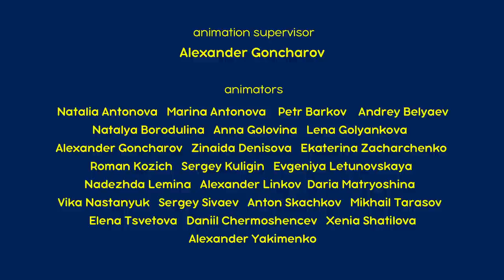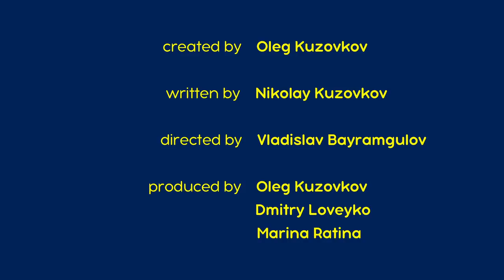マーシャとくま 🐻👱‍♀️ カッコいいギター 🥁🎸 30分 ⏳ エピソードコレクション 🎁 子供向けアニメ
🎫 カッコいいギター 🥁🎸 エピソード29
🎫 おはなしのちから 🐸💖 エピソード 54
🎫 もようがえ 🏡🔨 エピソード26
🎫 じょうずにおえかき 🎨❄️ エピソード27
🎫 こもりうた 😴🐑 エピソード62